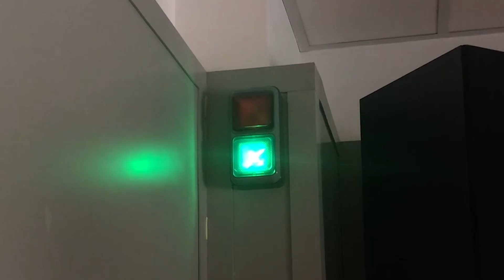Jueves de hambre en Radio Universidad de Navarra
Jueves de hambre es un programa en el que todo cabe. Su objetivo es entretener con secciones y entrevistas bastante poco usuales a los oyentes, a los invitados y al público de la Facultad de Comunicación de la Universidad de Navarra que asiste a cada entrega. Humor, diversión y buen rollo más que asegurados de la mano de Marta Sexmilo y Jon Aristu.

La Facultad de Comunicación de la Universidad de Navarra es pionera en España en ofrecer estudios universitarios de Comunicación. Además de programas de Grado y Posgrado, ofrece itinerarios propios de especialización y programas bilingües con estancias de intercambio en sus más de 50 facultades asociadas en los cinco continentes. Hoy, fcomunav es Top 50 mundial (y quinta entre las de tamaño medio) según el Ranking QS.

The School of Communication of the University of Navarra is a pioneer in offering Communication studies at university level. Besides undergraduate and graduate studies, it offers it's own specialized itineraries and bilingual and exchange programs at it's more than 50 associated schools over the five continents. Today, fcomunav is in the world's Top 50 (and fifth among the medium-sized schools) according to the QS Ranking.